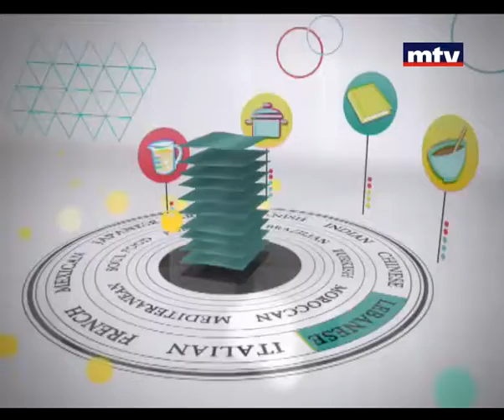Welldone - Chicken and Caramelized Pear Sauce 14/10/2013